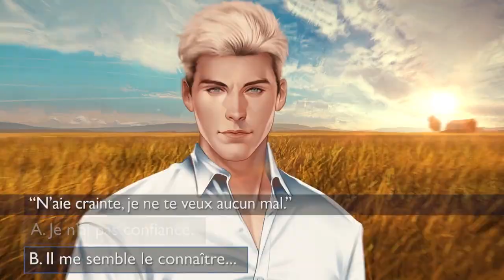Is It Love ? Fallen Road - Bande Annonce 😇😈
Bande annonce d'Is It Love ? Fallen Road...

"Vous vous êtes réveillée dans une usine désaffectée, amnésique et blessée. Jeff, un protecteur, vous recueille et vous soigne. Vous n’avez aucun souvenir de votre passé. Jeff vous initie alors au secret de ce monde.
Les démons et les anges existent bel et bien. Et les protecteurs, dont vous avez rejoint les rangs, oeuvrent à maintenir l’équilibre fragile de ces deux mondes. Entre votre mission et la recherche de votre passé, saurez-vous résister à la tentation et rester sur le droit chemin ?"